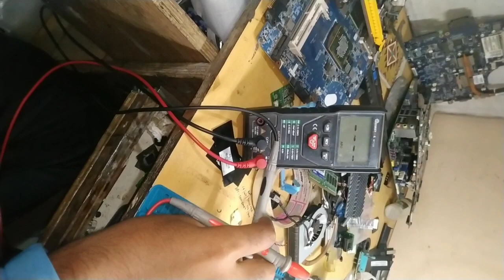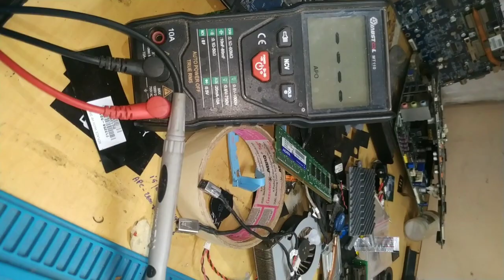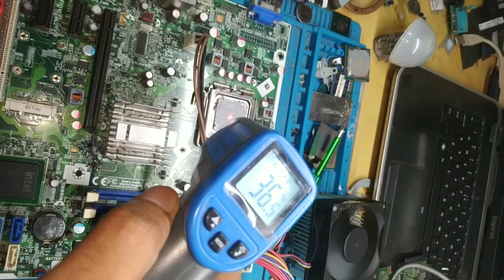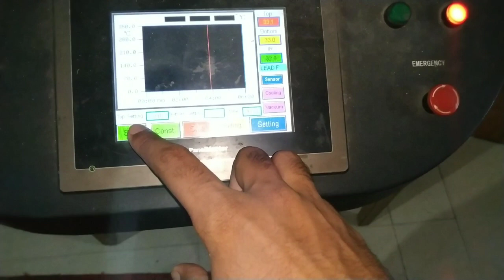Lenovo g41 Motherboard Repair No Display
H-ig41 Motherboard Repair no display